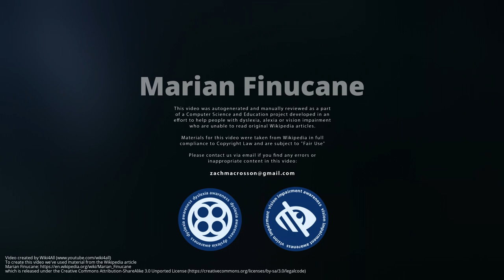Marian Finucane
Marian Finucane  was an Irish broadcaster with Raidió Teilifís Éireann. She began working with the national broadcaster in 1974, starting as a continuity announcer. She was the first presenter of Liveline and presented The Marian Finucane Show at weekend lunchtimes on RTÉ Radio 1 until her death.